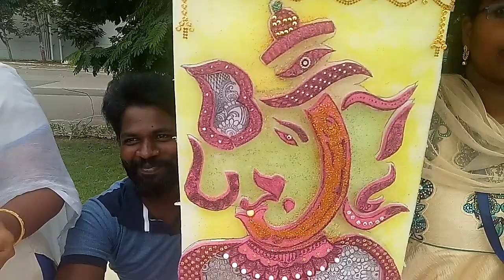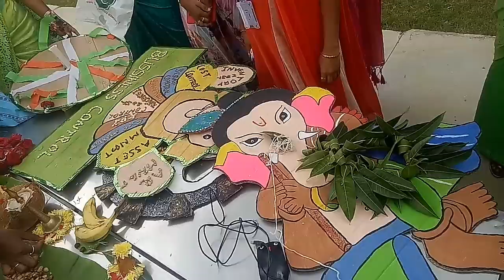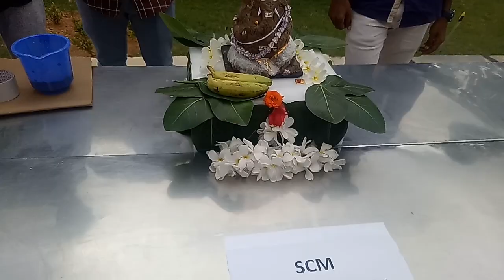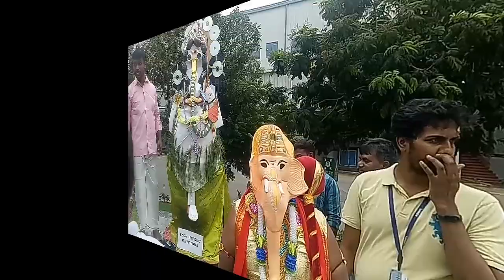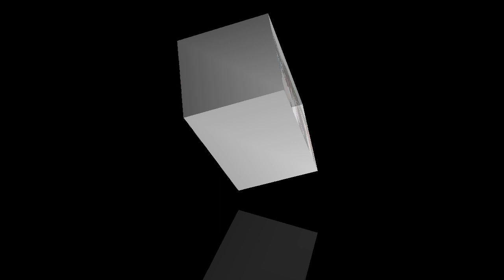Vinayagar Chadhurthi Celebration / Office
Vinayagar Chaturthi Festival